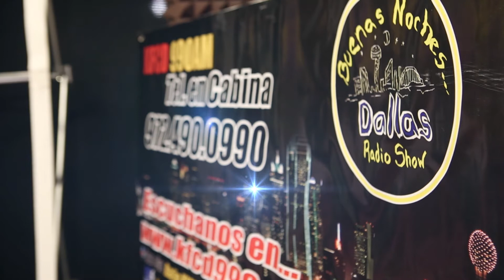Buenas Noches Dallas :: Entrevista a Gabriel Garmendia :: Primera Sección | Alarcon Studios